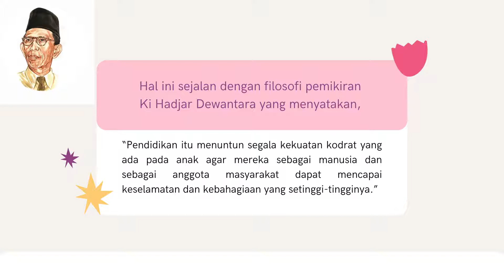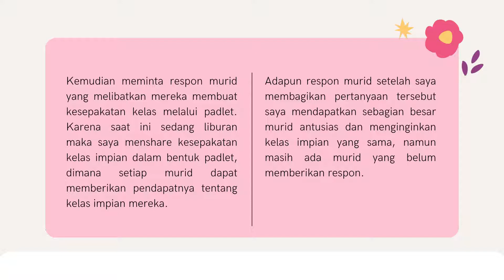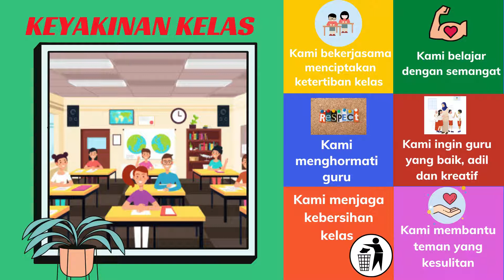1.4.a.10.2 Aksi Nyata - Budaya Positif - Forum Berbagi Aksi Nyata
Video ini untuk memenuhi tugas guru penggerak angkatan 2